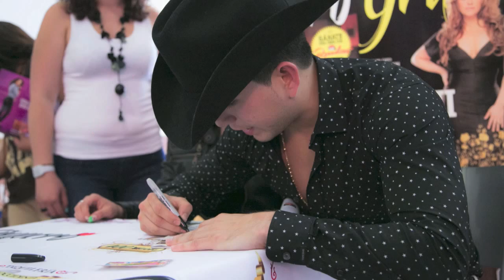Firma de autógrafos EL BEBETO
Rotundo éxito en nuestra firma @SoyGrupero agosto 2014 con El Bebeto en Pabellón Ecatepec